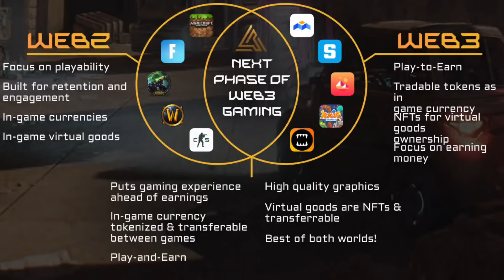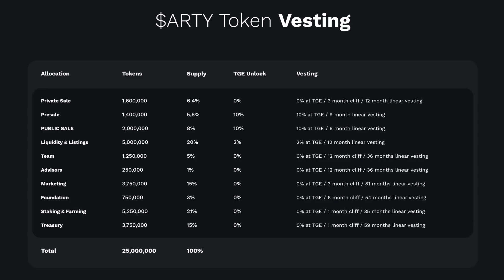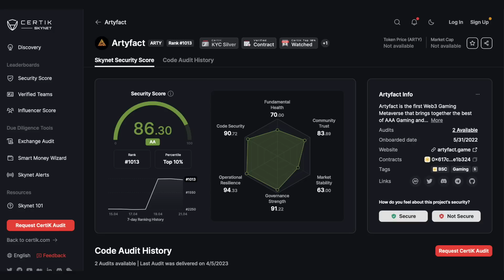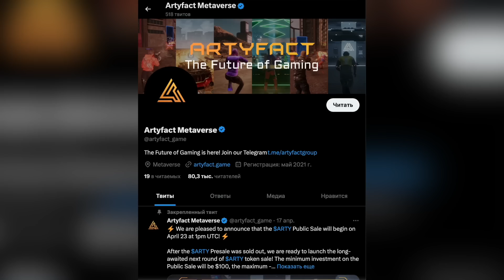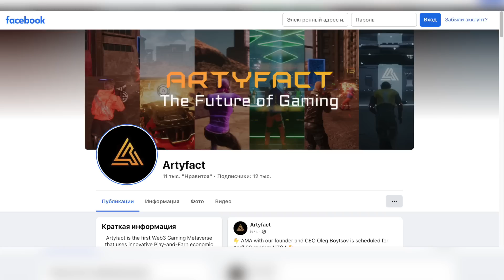Get x's on the Artyfact listing! The next generation of gaming meta-universe with unique experience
Today there is a significant discrepancy between high-budget AAA games and GameFi. Regular gamers avoid GameFi games because most of them use the outdated Play-to-Earn (P2E) model, which focuses primarily on making money, leaving little attention to important aspects of gameplay such as gameplay quality, playability, graphics, and more. Artyfact is the next generation of the gaming meta-universe that fills this gap by offering a unique experience never before seen in GameFi.

⏱Timecodes⏱
📍00:00 - Introduction
📍00:34 - About project
📍01:03 - Features
📍02:05 - $ARTY token
📍02:54 - Security
📍03:13 - Artyfact Demo
📍03:36 - Games
📍03:52 - The potential for $ARTY price increases.
📍04:23 - Interesting
📍04:41 - Staking Rewards
📍04:56 - Social Media
📍05:07 - Feedback
📍05:21 - Conclusion